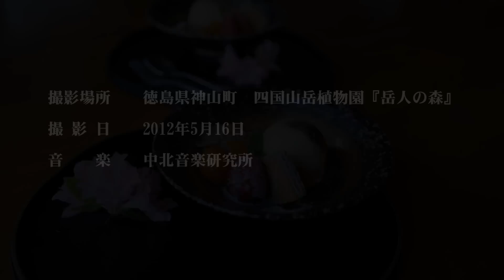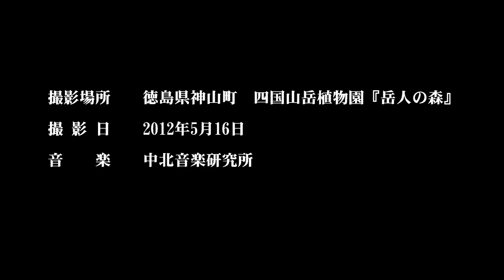絶滅危惧種の宝庫 五月中旬の岳人の森2012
珍しい高山植物が見られる山岳植物園『岳人の森』にやってきました。